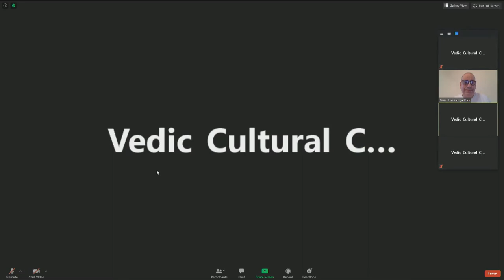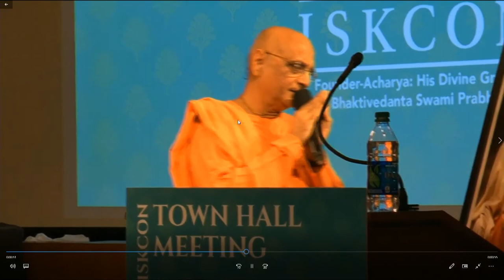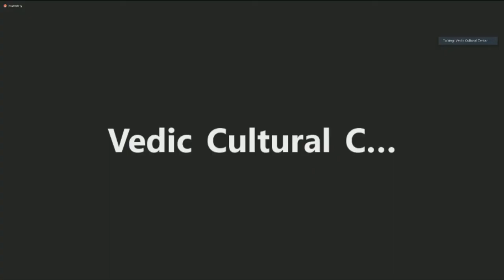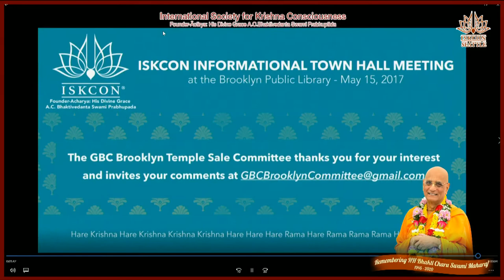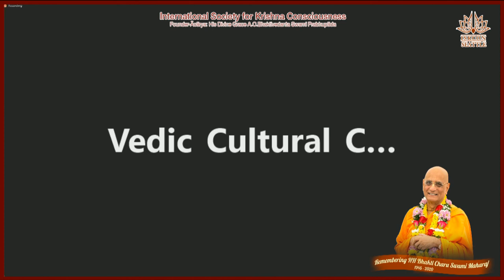Remembering HH Bhakti Charu Swami Mahraj by Guru Gauranga Prahbu 07 11 2020